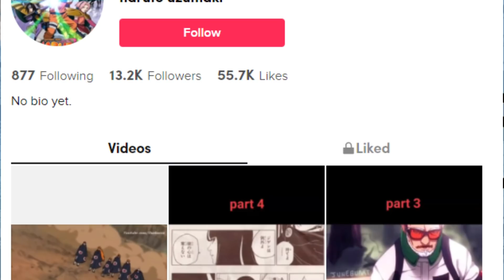Sino si Jigen?😱 (Isshiki Otsutsuki) | JIGEN EXPLAINED TAGALOG | WeabOtaku PH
Sino nga ba si jigen?

- Dope NARUTO/ONE PIECE BGM Music: Lone Star VII